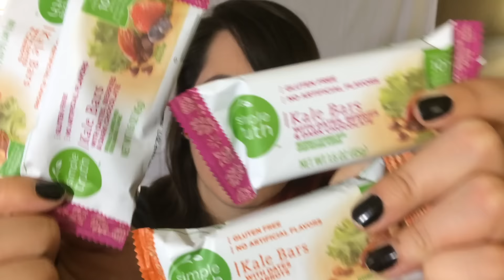Obsessive Fandoms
Have you ever been so emotionally invested in something that it started to PHYSICALLY hurt? What’s your fandom? What do you fill your obsession sack with? (I debated calling it an obsession “gland”, but I felt like "sack" was more descriptive. Like how your stomach is your "food sack".) Also, I’m not stuck in the hotel anymore. I’m free!

BTW: The cover for The Devine Case of Misha is something I made for a GISHWHES application.

What I’m trying to say is:
Sometimes fangirling is worth the regret. Just know there will be regret. So much regret...

(ﾉ◕ヮ◕)ﾉ♥

    • Discovery Hilt
    • Mighty Like Us
    • Impending Boom
    • Deliberate Though
    • Scheming Weasel

Echo Gillette
1900 W Carla Vista Dr.